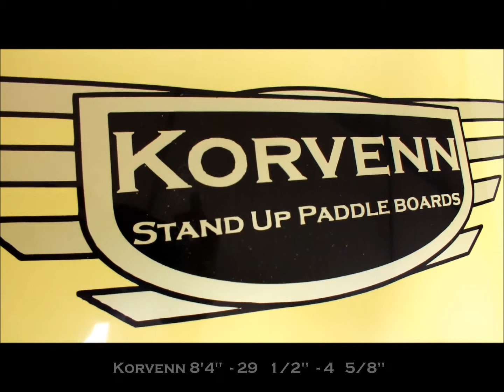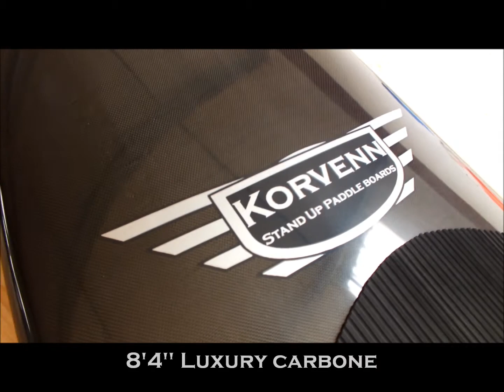korvenn-8-4.wmv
Vidéo Korvenn 8'4"